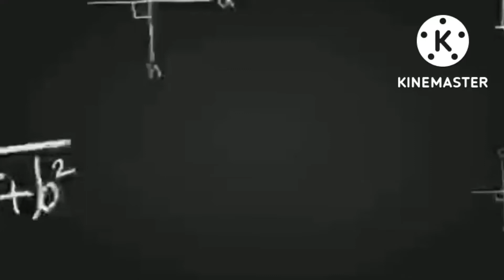TS AP DSC GK AND CURRENT AFFAIRS IMP BITS | GENERAL KNOWLEDGE IMP BITS IN TELUGU | 1 MINUTE GK BITS